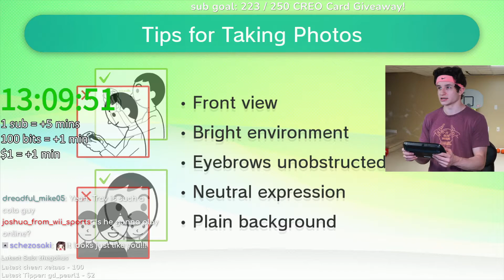Nicro Makes A Mii...